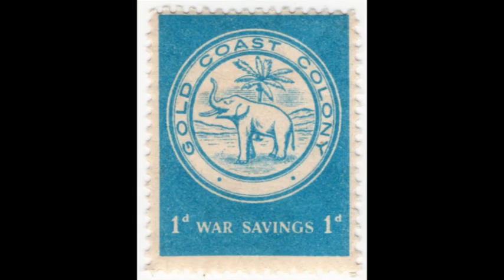Côte d'Or brand